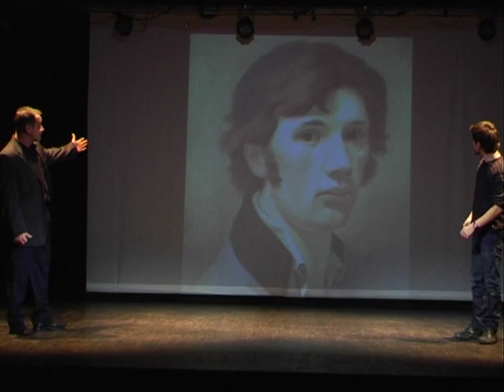PORTRET DAMY...?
Spektakl teatralno-taneczny "Portret damy...?". Tytuł świadomie nawiązuje do XIX wiecznej powieści Henry'ego Jamesa. Przedstawienie ukazuje różne oblicza i aspekty kobiecości przewrotnie, bo w dialogu dwóch mężczyzn: Starego (Diabeł, Mefisto - nawiązanie do "Mistrza i Małgorzaty") i Młodego (Werter, Dorian Gray - nawiązanie do Goethego i O. Wilde'a). Sztuka wykorzystuje nawiązania do klasyki literatury do ukazania stereotypów w jakich wciąż tkwimy. Scenariusz i reżyseria Agata Szmigrodzka. Występują: Dariusz Jezierski, Michał Łastowski, Agata Szmigrodzka i taneczny zespół HAYAT. Premiera sztuki - MDK MUflon, Jelenia Góra 2012 r.